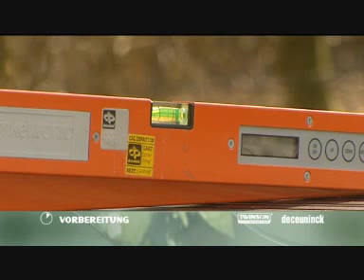Montage WPC-Terrasse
Montage WPC Terrassendielen Twinson O-Terrace - bei Fragen steht Ihnen das Team von zur Verfügung.